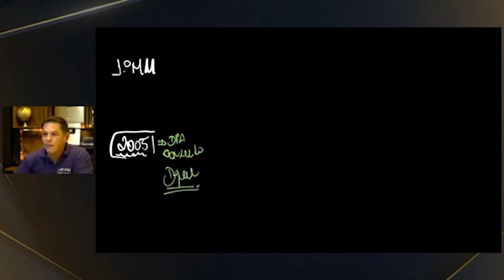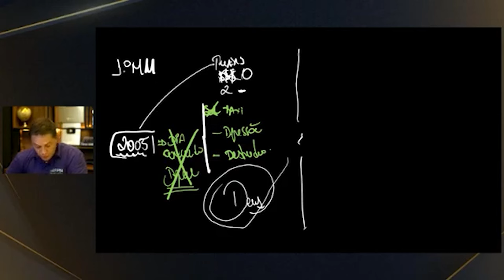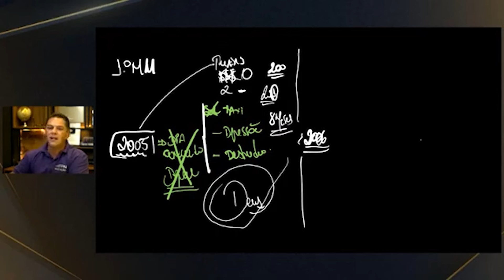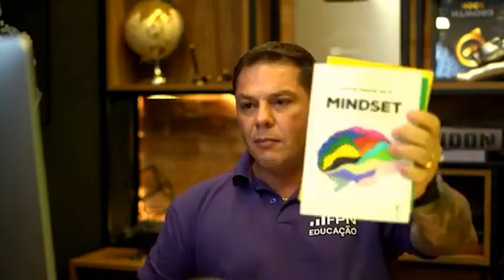COMO EU FIZ MEU PRIMEIRO MILHÃO | EVANDRO GUEDES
📢 Como Evandro Guedes Fez Seu Primeiro Milhão: Estratégias e Lições do Sucesso Financeiro 💰

Neste vídeo, Evandro Guedes compartilha sua  jornada para conquistar o primeiro milhão. 🌟 Saiba como ele transformou desafios em oportunidades, aplicou estratégias, e se manteve focado em seus objetivos financeiros. Prepare-se para um relato autêntico e inspirador que pode transformar sua abordagem ao empreendedorismo e investimentos! 🚀

O Que Você Vai Descobrir:
1. A Origem:

Início da Jornada: Conheça a trajetória inicial de Evandro, desde suas primeiras ideias até o início das atividades empresariais.

2. Desafios e Superação:

Obstáculos: Os maiores desafios enfrentados e como Evandro os superou com resiliência e estratégia.
Erros e Aprendizados: Os erros cometidos e as lições valiosas aprendidas ao longo do caminho.

Próximos Passos:
Se você se sente inspirado por esta história e deseja aprender mais sobre como alcançar seus próprios objetivos financeiros, entre no link e conheça o curso de organização financeira com Evandro Guedes!

🔔 Ative o Sino para não perder nossos próximos vídeos!